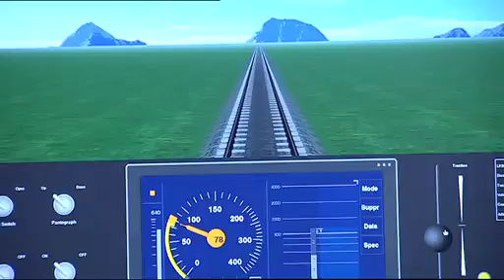Adif, nos movemos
ADIF mueve personas y mercancías por todo el mundo.

Sólo en los últimos 4 años, hemos desarrollado proyectos ferroviarios internacionales por un valor de más de 23 billones de euros.

Nuestros más de 14.000 especialistas trabajan cada día para dar servicio a 500 millones de usuarios al año.

Fecha de producción: Diciembre 2010, Código: 1047 MA

Una producción de Adif, Dirección de Comunicación y Relaciones Externas

Productora: Warren Films